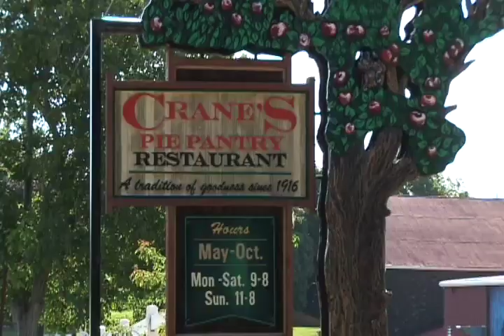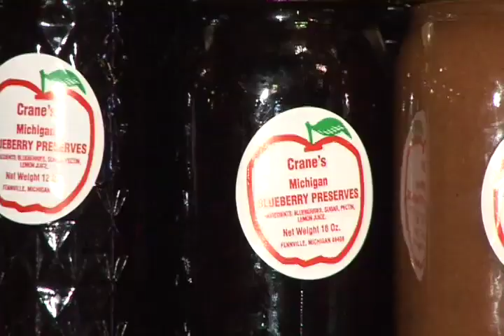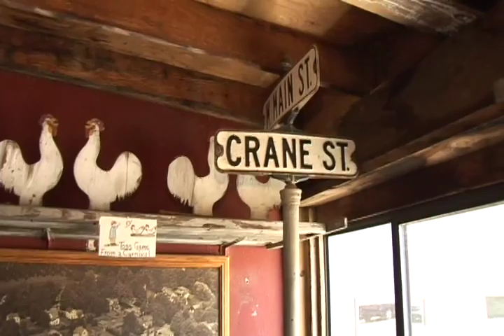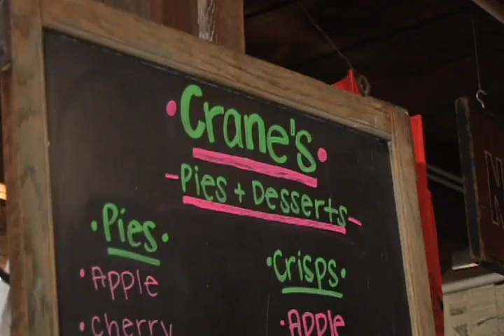Crane's Pie Pantry Restaurant in Fennville, Michigan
Crane's Pie Pantry featured as the Best of 2012